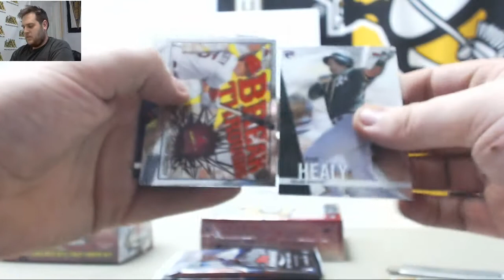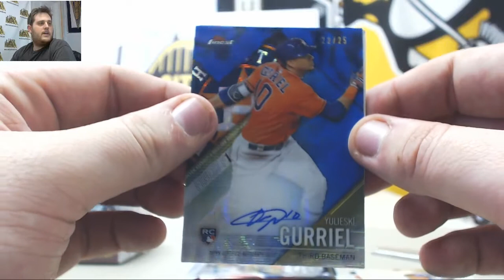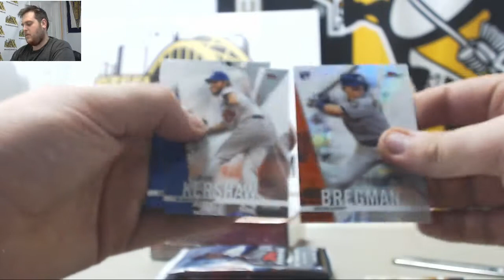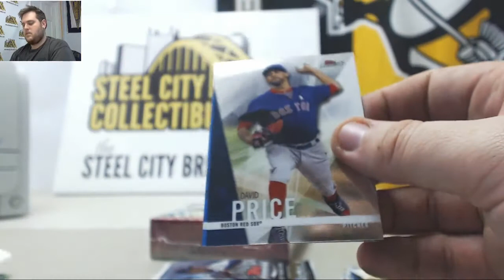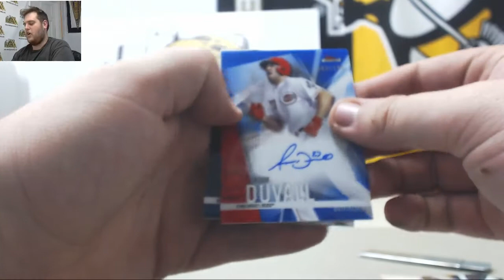Geos-(2) 2017 Topps Finest BB Live Break